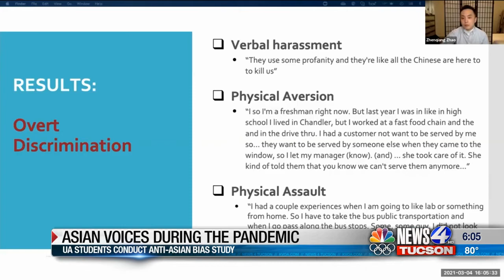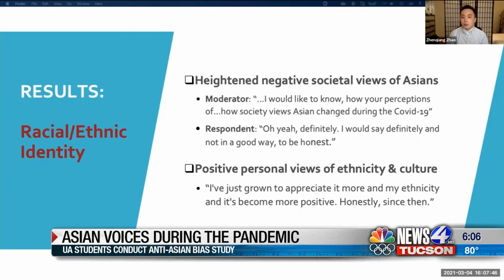Asian Voices During The Pandemic